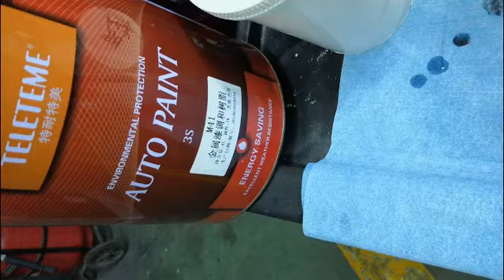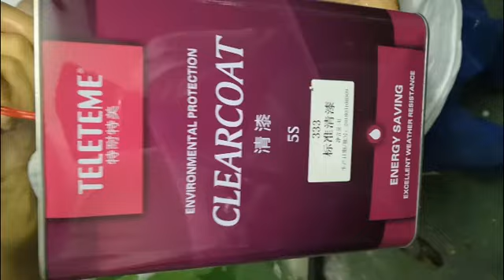Hali HLMR09 Chameleon effect pearl Pigment powder color travel for paint , coating and auto paint